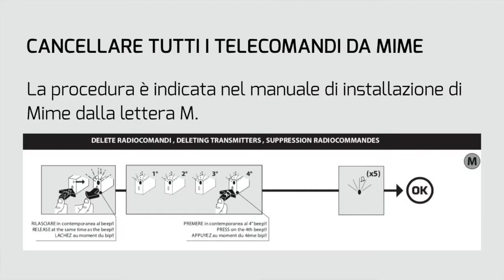Bft Mime | Come Cancellare Tutti i Radiocomandi Mitto (IT)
Hai bisogno di cancellare tutti i radiocomandi Mitto da MIME AC? In questo video tutorial della serie MIME AC vediamo insieme come eliminare tutti i telecomandi Mitto in maniera semplice e veloce.

MIME AC è una ricevente radio bicanale che consente di realizzare, senza alcuna opera muraria, impianti per comandare via wireless i sistemi di illuminazione, le tapparelle e tutti gli apparati elettrici presenti all’interno di un’abitazione.